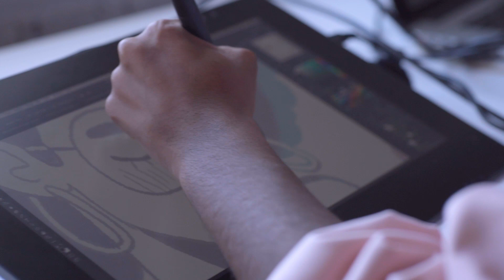MICA Student Profile: Abelle Hayford (Animation BFA), creator of DrawingWhileBlack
Meet Abelle Hayford, an Animation major at Maryland Institute College of Art. For more information on Annabelle and DrawingWhileBlack, check out their profile on MICA.edu and follow their work on Instagram